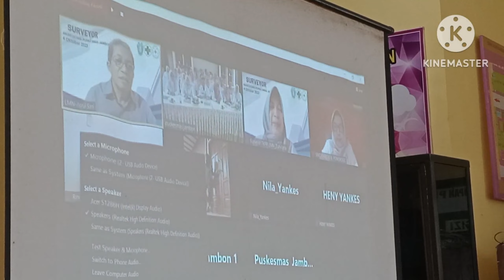PERKENALAN SURVEYER DARING RE AKREDITASI PUSKESMAS JAMBON 04/10/2023